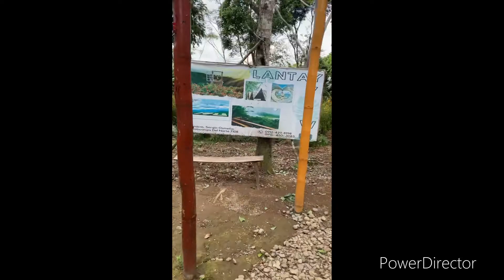Zanorte Adventures | D&I💕